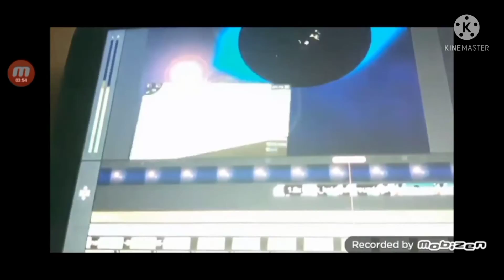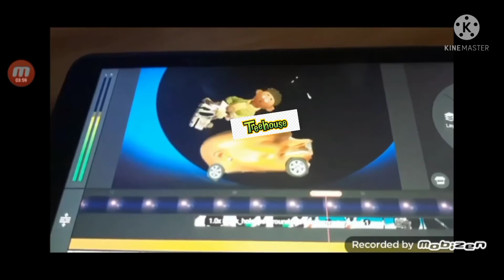logos destroyed add around 1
i puased from mobizen turn it into a diffrent video also fox just do it fast and ritmoson and upn just runs away